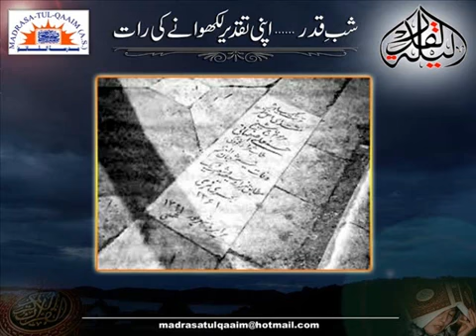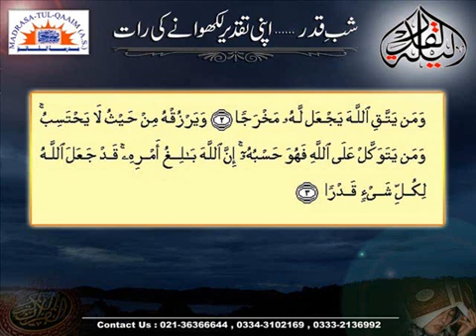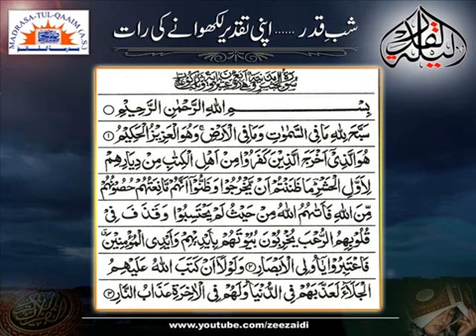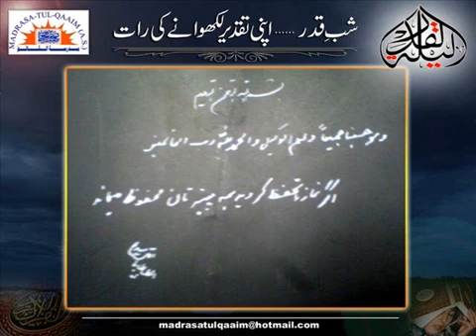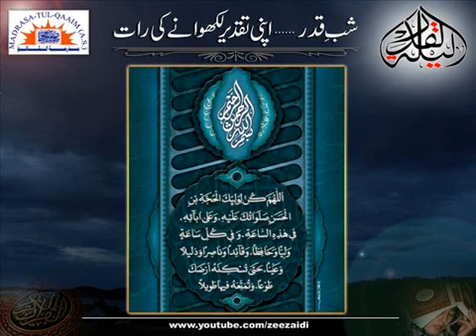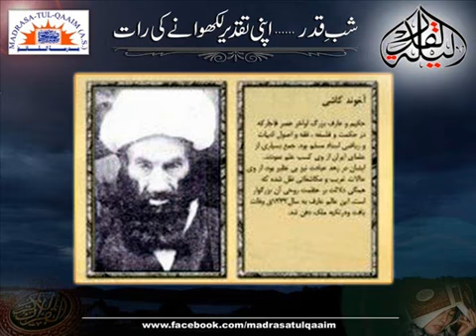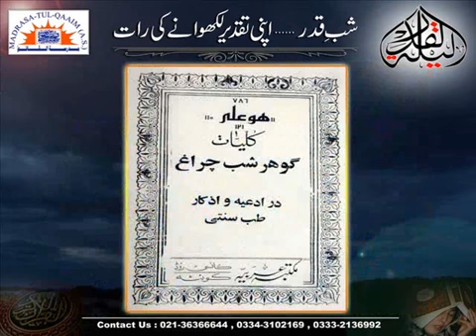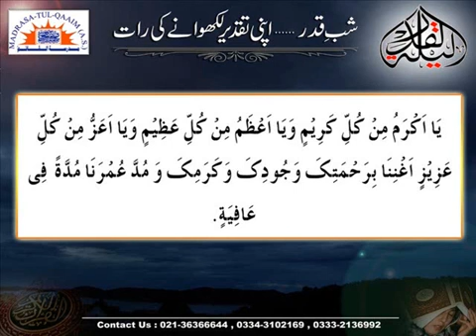Shab-e-Qadr... apni taqdeer likhwanay ki raat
شبِ قدر ۔۔۔ اپنی تقدیر لکھوانے کی رات